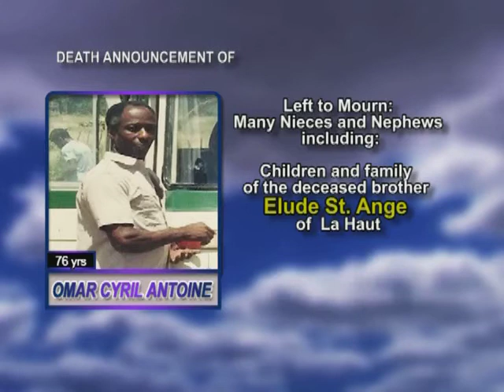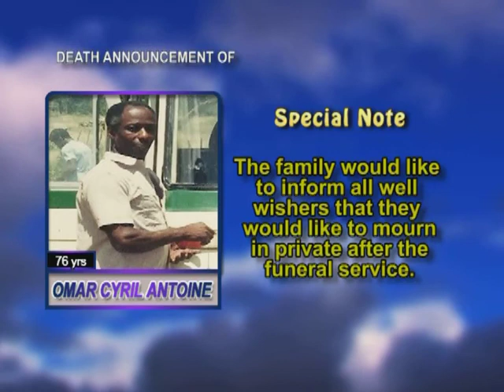Omer Cyril Antoine Long